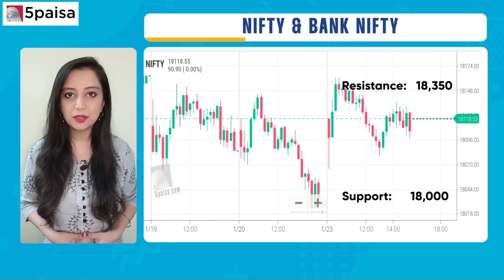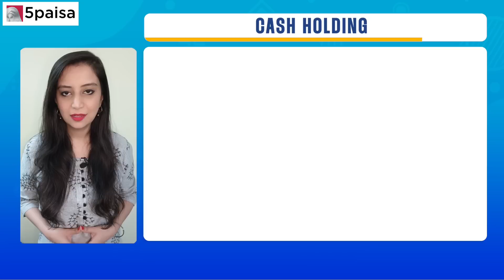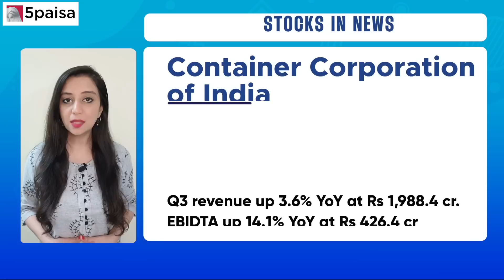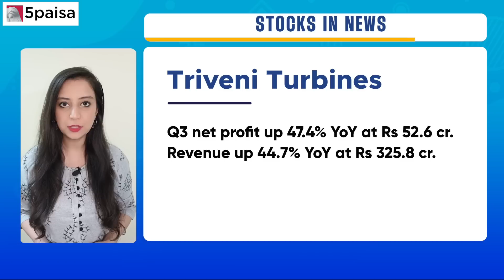5 Stocks to Buy Today in Share Market: Nifty & Nifty Bank Outlook: 24 Jan 23 -5paisa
In this video, we spoke about 5 Stocks to Buy Today in Share Market, Sensex & Nifty Market Outlook for 24 Jan 2023.

We also discussed about performance of the Recommended calls and Stocks in news. Watch this video now!